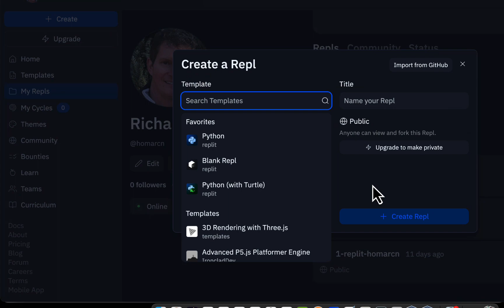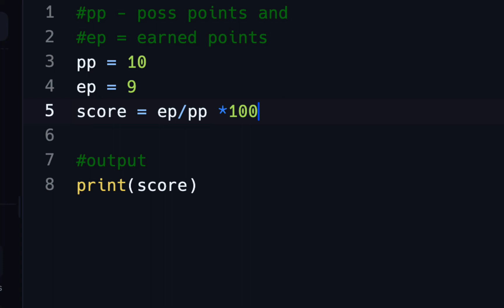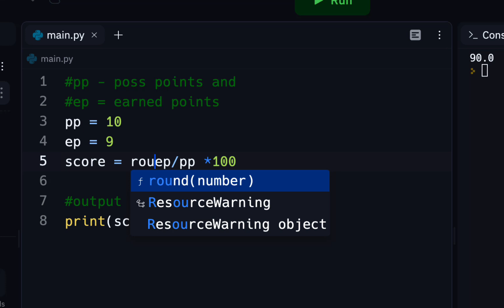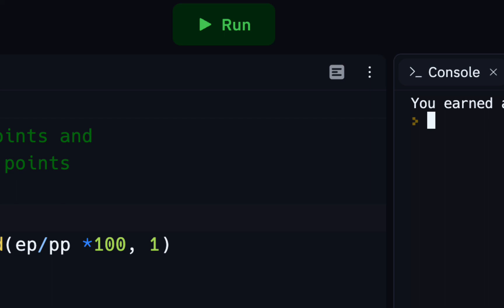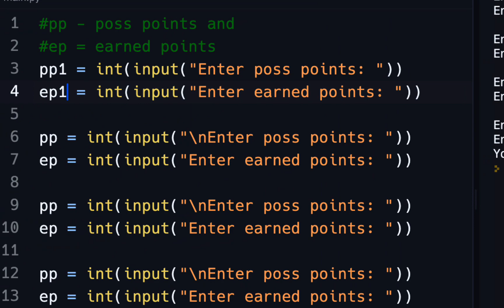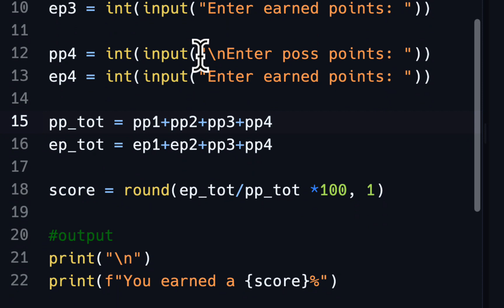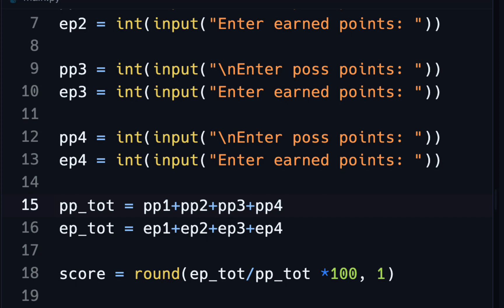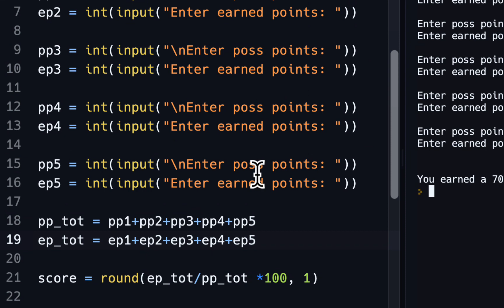4a - Testscores Pt1 (SP23)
Using  input() function to collect test results, and provide a final percentage.
We'll use variables and math operations: addition, multiplication, division, etc. using Replit. (first of 3 related videos)